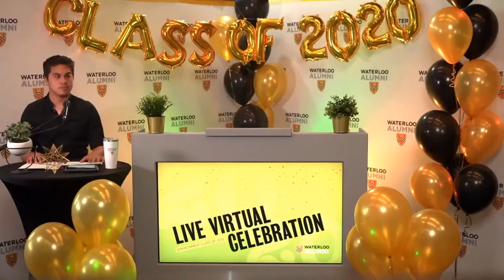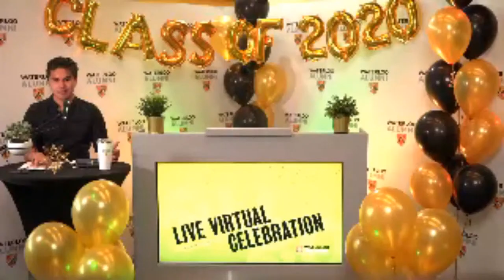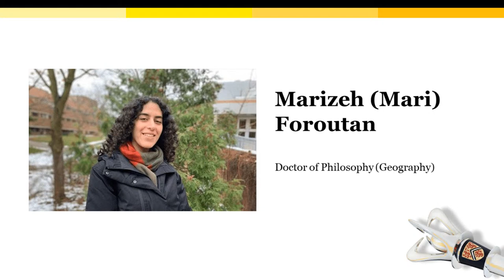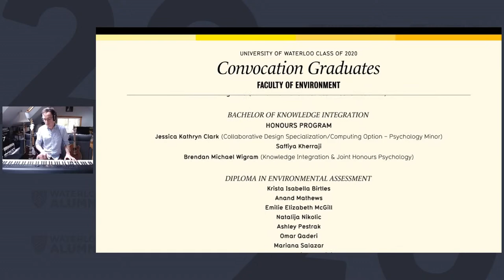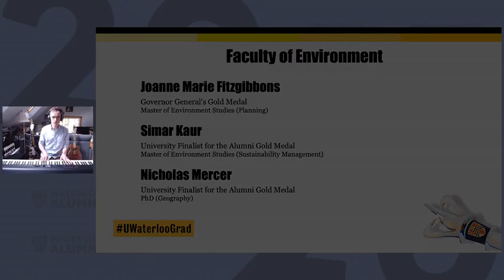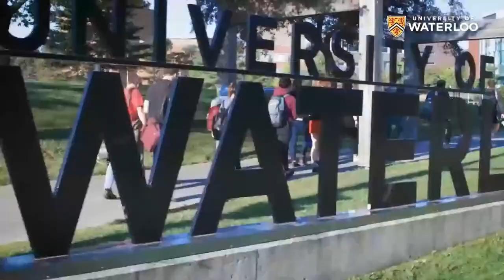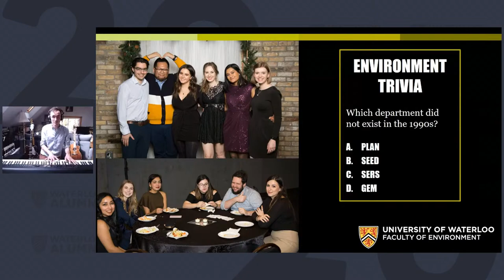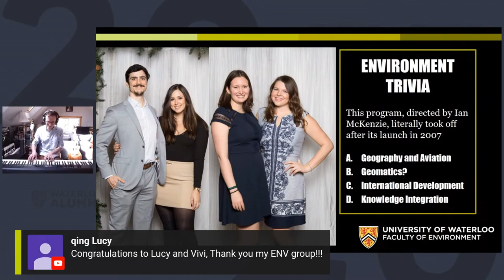Fall 2020 Faculty of Environment Live Virtual Celebration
Convocation is the culmination of years of your hard work, passion and commitment. While we’re disappointed that we won’t be able to celebrate with you in person this fall, we are looking forward to marking this milestone in your academic career by celebrating your new status as a Waterloo alumnus at a live virtual celebration alongside your friends and family.

Join us live on Saturday, October 24, 2020 to hear from your biggest supporters throughout the Waterloo community and celebrate:

- Fall 2020 graduates with a presentation of the class list and degrees
- Award winners
- And more!